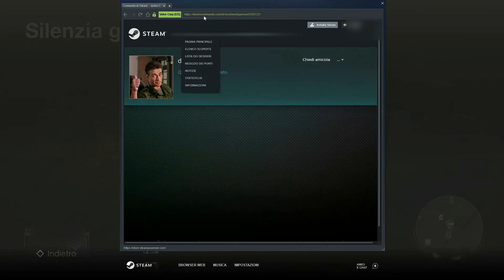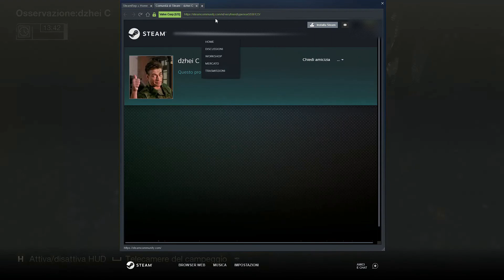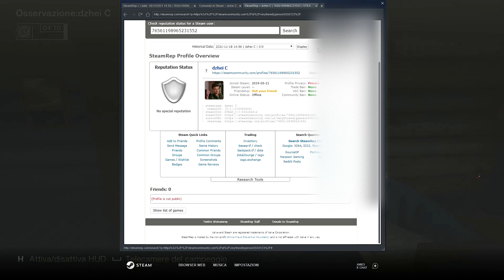dzhei C hacker - Friday the 13th: The Game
I recorded 2 games in wich there was a hacker (dzhei C).
In the first game it is possible to notice how the hacker, in the role of Jason part 2, used the shift ability for a duration of about 8 seconds (from the beginning of the video to 8 seconds, when he/she stopped the car).
The second game aims to show the instant break free cheat, used several times by the hacker and the instant release from Jason's trap at 02:30.